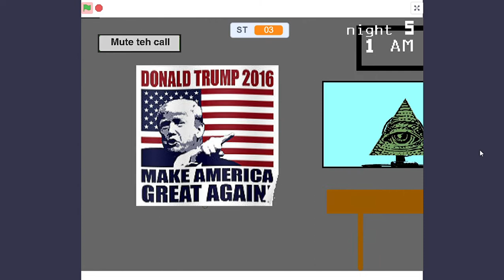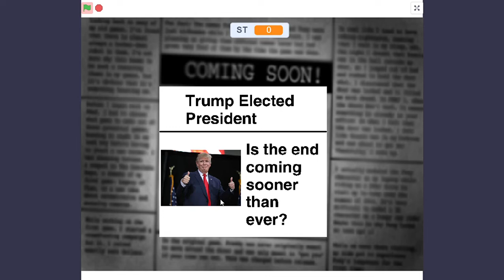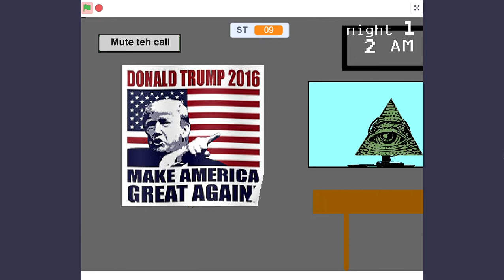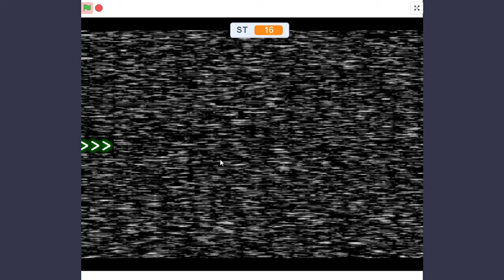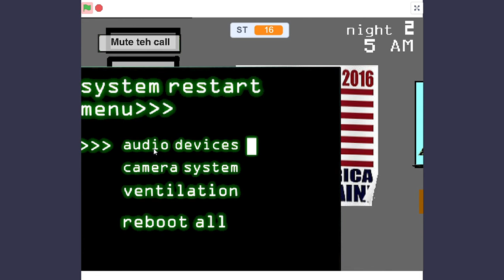A WEIRD GAME???---five nights at trumps